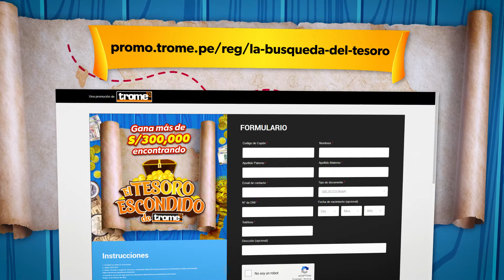El Trome_El Tesoro Escondido_Tutorial_S01